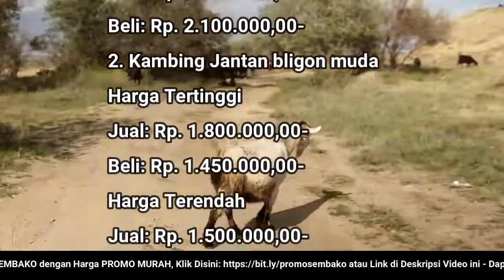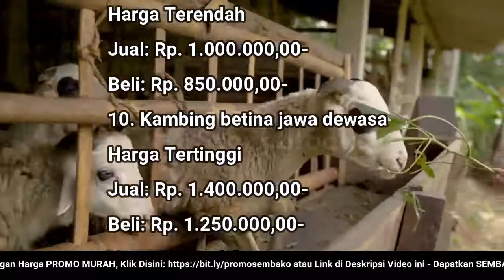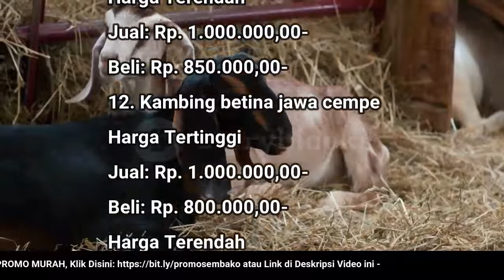🔴 UPDATE: Harga Kambing Hari Ini, Kamis 9 Juni 2022 Jantan/Betina Bligon/Jawa Dewasa/Muda/Cempe